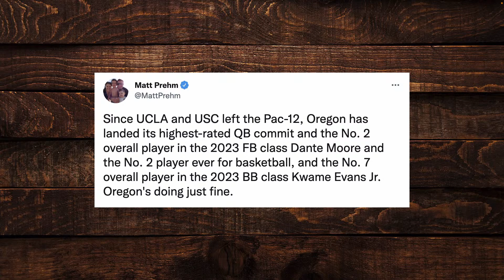Oregon Will Be More Relevant in a Different Conference Than USC & UCLA in the Big 10 | Realignment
David Smoak, Paul Catalina, and Craig Smoak discuss the future of the Oregon Ducks, their future in Conference Realignment, and more.